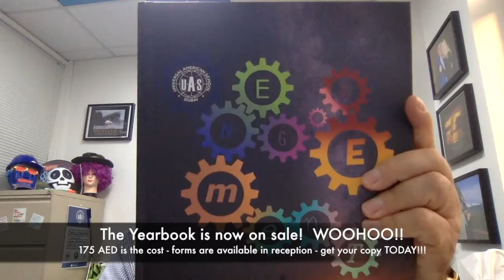MS Morning Patcast for June 20